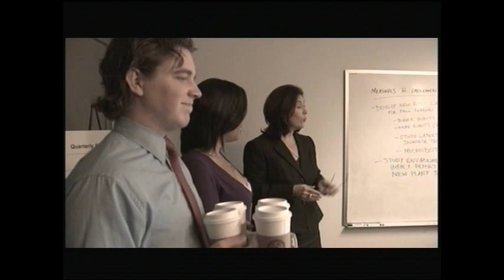Coffee Run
Mike plays a demanding Corporate manager.